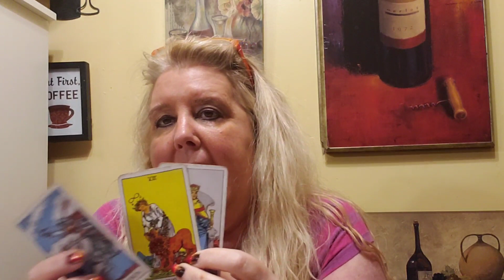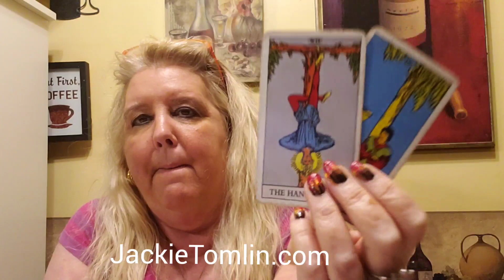SAGITTARIUS Justice is on your side, dig for your patience...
A general reading for Sagittarius for the week of April 6, 2020.